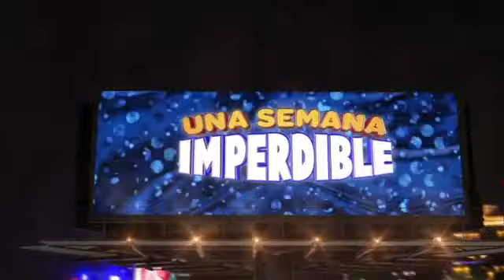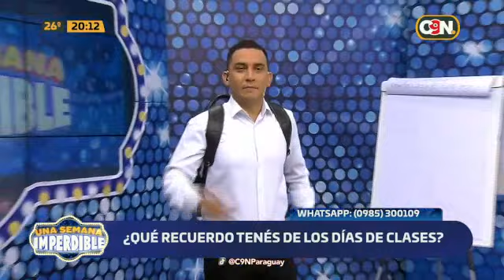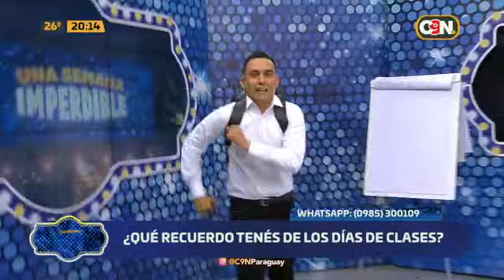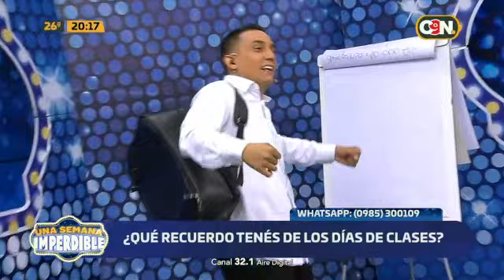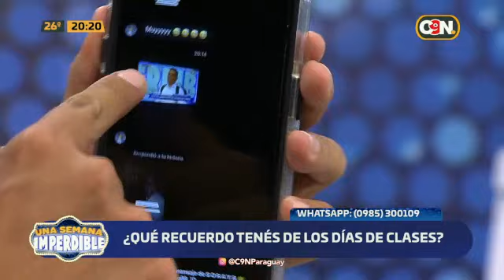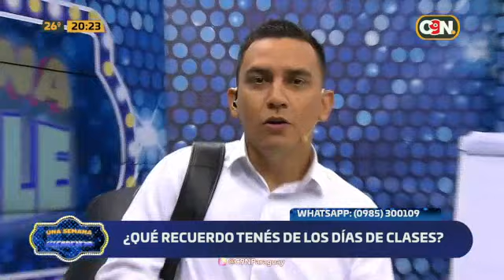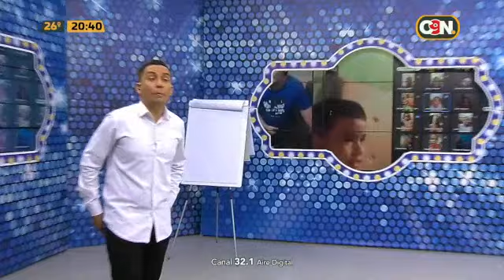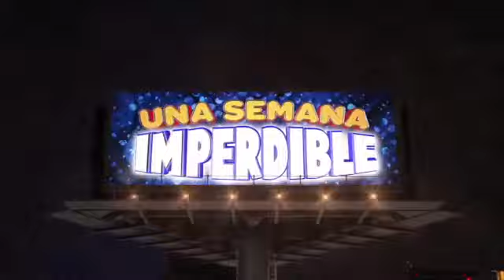Una Semana Imperdible: 23 de febrero de 2024